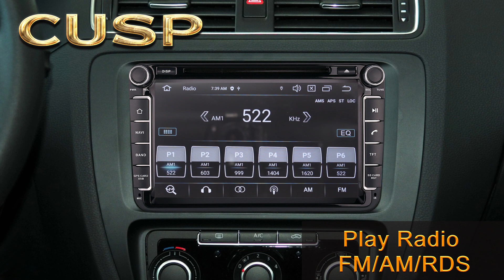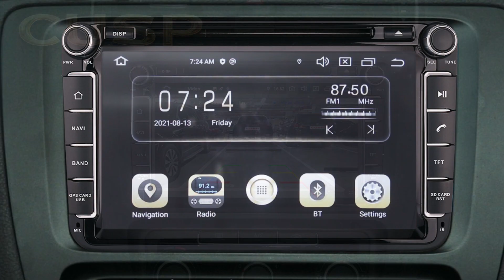Vw 8 navigation DVD IPS small screen style#cardvdplayer#carscreen carstereo CarDVD Vw#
Hd SAGITAR/ JATTA 8 inch car audio car GPS Android navigation intelligent all-in-one#cardvdplayer#carscreen

VW SAGITAR/ JATTA / JETTA
VW MAGOTAN / PASSAT B6 / MAGOTAN V6 / PASSAT V6
VW MAGOTAN VARIANT
VW PASSAT B7
VW PASSAT NMS
VW PASSAT Variant
VW PASSAT CC
VW PASSAT TSI
VW TOURAN
VW GOLF V
VW GOLF VI
VW GOLF VARIANT
VW TIGUAN / TIGUAN GP
VW SHARAN
VW CADDY
VW POLO
VW EOS
VW SCIROCCO
VW T5 / TRANSPORTER
VW R36 VARIANT
VW BEETLE
VW MULTZVAN
VW CROSS GOLF
VW GOLF BLUE MOTION
VW SPORTLINE
VW BORA
VW AMAROK

Android 10 VW CC AMAROK Car DVD with GPS FOR Volkswagen CUSP CAR STEREO CAR DVD 8 core 4G+64G Car Multimedia NAVI Voice DAB+
VOLKSWAGEN PASSAT GPS RADIO ANDROID CAR GPS FOR PASSAT GOLF CC CAR DVD CAR STEREO ANDROID 4G+64G Car Multimedia NAVI Voice DAB+
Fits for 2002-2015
VW MAGOTAN VARIANT
VW PASSAT B7
VW PASSAT NMS
VW PASSAT Variant
VW PASSAT CC
VW PASSAT TSI
VW TOURAN
VW GOLF V
VW GOLF VI
VW GOLF VARIANT
VW SHARAN
VW CADDY
VW POLO
VW EOS
VW SCIROCCO
VW T5 / TRANSPORTER
VW R36 VARIANT
VW BEETLE
VW MULTZVAN
VW CROSS GOLF
VW SPORTLINE
VW BORA
VW AMAROK

Option: 1. Android version 10.0 / Quad core RK PX30 / RAM 2G ROM +16G
Option: 2. Android version 10.0 / Quad coreRK PX30 / RAM 2G ROM +32G+CAR PLAY and android auto+Voice Control+DAB+Radio

Option: 3. Android version 10.0 / Octa core RK PX5 / RAM 4G ROM +64G

Option: 4. Android version 10.0 / Hexa core RK PX5 / RAM 4G ROM +64G/Built in car play and android auto+Voice Control+DAB+Radio

Option: 5. Android version 10.0 / Hexa core RK PX6 / RAM 4G ROM +64G/Built in car play and android auto+Voice Control+DAB+Radio

Fuction:

*** 8 inch HD screen.

*** Pixel 1024*600.
*** Bulti in CANBUS.

*** Built in WiFi,Use hotspot from your smartphone to connect WiFi.

*** Support 3G/4G dongle (designative brand and model).

*** Multi-touch five-point capacitive screen.

*** With Radio, play FM/AM. option RDS. 30 preset stations.

*** With bluetooth for phone call and play music.
*** With DVD/CD/VCD disc player.

*** Support USB/TF card play music and video.

*** Mirror Link, support iphone wireless projection, android  phone wire and wireless                  projection screen.

*** Support Dual Zone function, you can listen music when using navigation.

*** Hand brake control, electronic Anti-Shock, last position Memory.

*** Support rear camera input.

*** Support DVR input.

*** Support TPMS input.

*** FM frequency 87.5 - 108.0Mhz/Japan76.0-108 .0 MHZ/Russian65.0-108MHZ